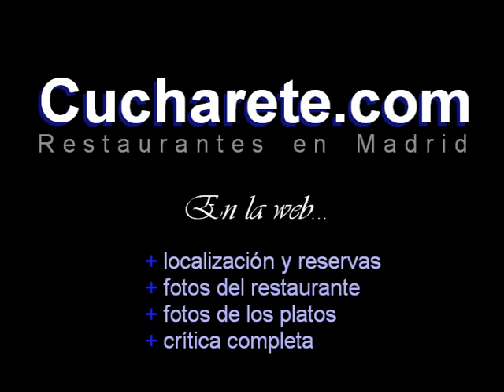Silk & Spice - Restaurantes Madrid - Cucharete.com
(Restaurantes en Madrid)